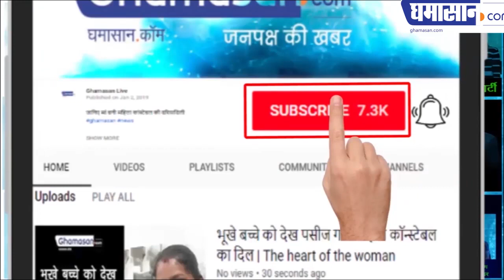जेल से छूटकर Akash घर पहुंचे तो भावुक हो गई मां और पत्नी | Akash Vijayvargiya Released From Jail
जेल से छूटकर आकाश घर पहुंचे तो भावुक हो गई मां और पत्नी
 आकाश ने अपने बेटे को किस तरह से दुलारा